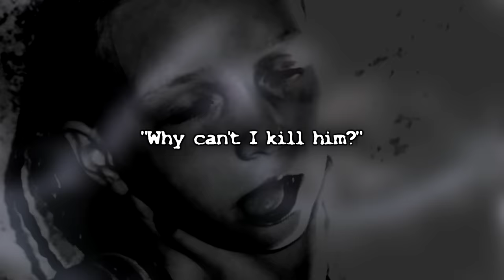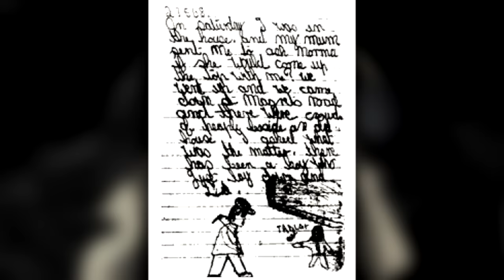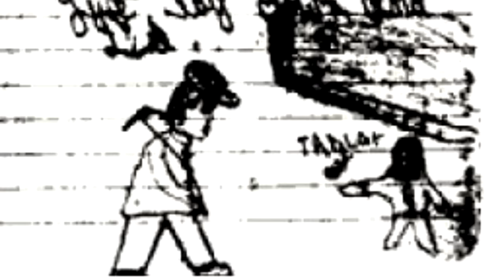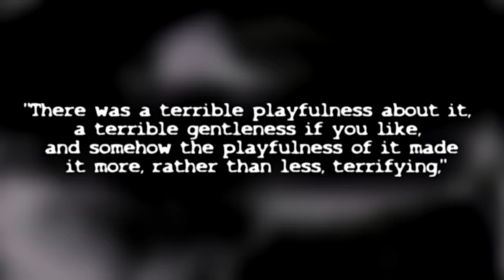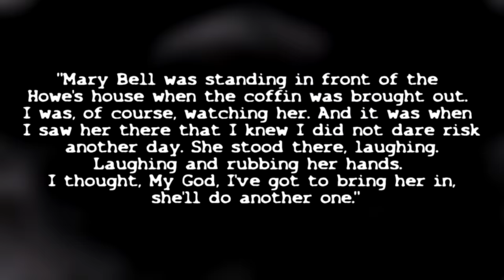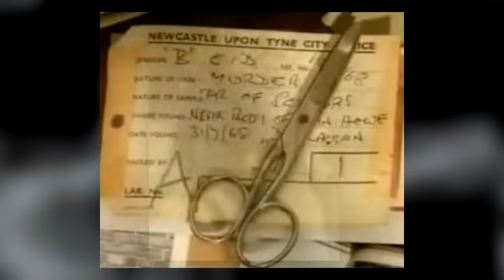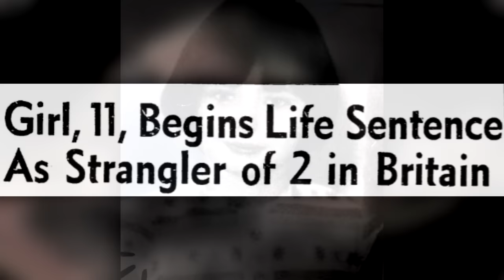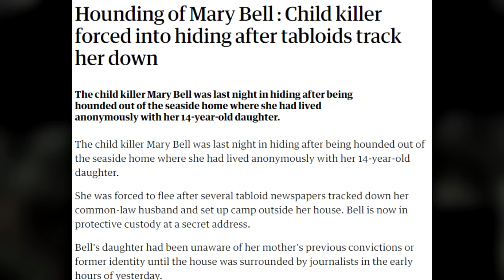The 11 Year Old Murderer - Mary Bell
The unsettling case of Mary Bell.